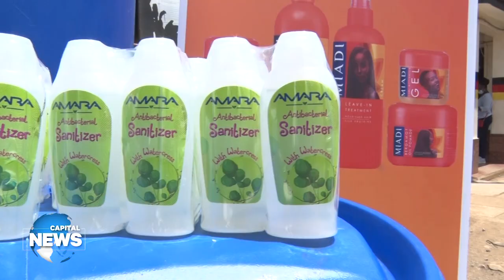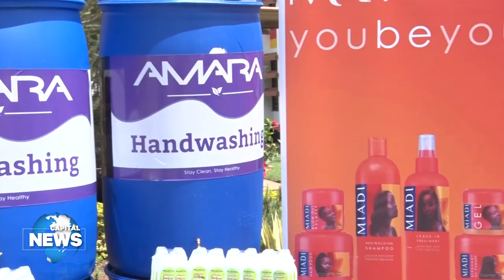Haco industries donates hand washing stations and hand sanitizers to Kasarani police station